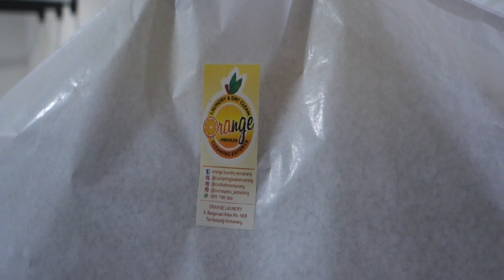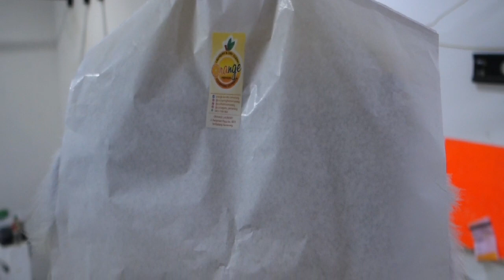Cara Packing Baju Pengantin | Cara Membuat Plastik Packing Pakaian Perpotong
Kali ini saya memberikan tutorial cara packing baju pesta atau gaun pengantin di laundry. Gaun pengantin yang panjang bisa kita packing seperti langkah pada video saya. Untuk packing pakaian perpotong atau satuan di laundry bisa menggunakan alat pemotong plastik atau alat khusus untuk packing jas, kemeja, gaun dll. Namun jika belum memiliki alat tersebut, kita bisa menggunakan alat sederhana yang cukup murah. Yaitu sealer plastik 60 cm yang bisa kita gunakan untuk memotong plastik untuk bagian bahu agar berbentuk miring dan pas pada pakaian. Selamat mencoba ya...

Untuk Pembelian Produk, Kunjungi Online Shop Kami
(Shopee, Tokopedia, Bukalapak, Lazada) :